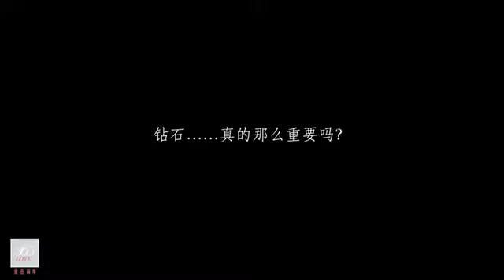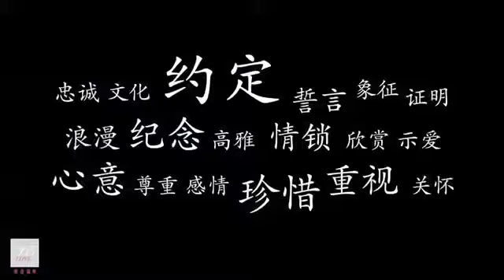365Love my first diamond forever love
FOREVER LOVE

365LOVE My First Diamond. 365LOVE, a brand that targets the young and trendy. Recently did a campaign we called "My first Diamond". Interviewed over 100 couples and individuals from different countries and nationality in the heart of Orchard. They have shared with us the true meaning of diamond, some are truly heart-warming and some are inspiring.

A match made in heaven begins with a ring, made just for her. Say "Yes!" with our extensive collection of bespoke proposal rings and bridal jewellery. Don't just make it a special moment, MAKE IT LAST FOREVER.